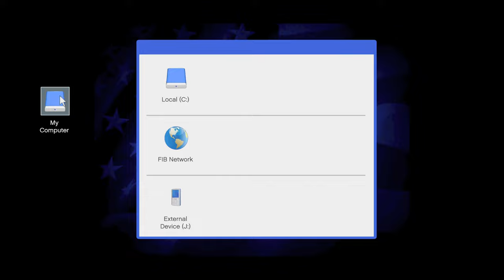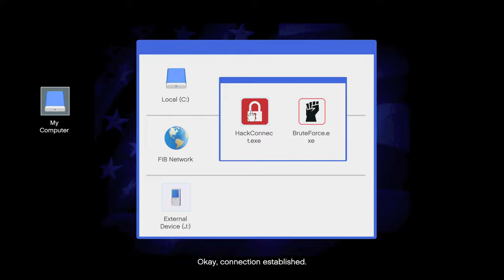GTA5 (PS5) - 093 - The Bureau Raid (Playthrough Complete)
Grand Theft Auto V is a 2013 action-adventure game developed by Rockstar North and published by Rockstar Games. It is the seventh main entry in the Grand Theft Auto series, following 2008's Grand Theft Auto IV, and the fifteenth instalment overall. (Wikipedia)

GAME
Name: Grand Theft Auto V (2013)
Platform: Sony Playstation 5 (PS5)
Developer: Rockstar North
Publisher: Rockstar Games

SESSION
Player: Marc
Description: Playthrough Complete
Style: First-Time

RECORDING
Date: 2022
Output: HDMI
Resolution: 4k60 HDR10
Sound: Stereo